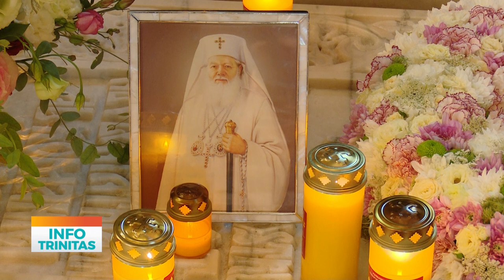Comemorarea Patriarhului Teoctist la Catedrala Patriarhală și în localitatea natală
Patriarhul Teoctist va fi pomenit sâmbătă, la 15 ani de la trecerea sa la cele veşnicie. La Catedrala Patriarhală, Parastasul va fi oficiat de Preasfințitul Părinte Varlaam Ploieșteanul, Episcop-vicar patriarhal, după Sfânta Liturghie. De asemenea, Patriarhul Teoctist va fi comemorat și în localitatea natală Tocileni, din judeţul Botoşani. Slujba de pomenire va fi săvârșită de Înaltpreasfințitul Părinte Teofan, Mitropolitul Moldovei şi Bucovinei, la Casa Memorială „Teoctist Patriarhul”. Cel de-al 5-lea Întâistătător al Bisericii noastre s-a născut în data de 7 februarie 1915. După 21 ani de arhipăstorire ca Patriarh al Bisericii Ortodoxe Române, Părintele Patriarh Teoctist a trecut la cele veșnice în data de 30 iulie 2007.